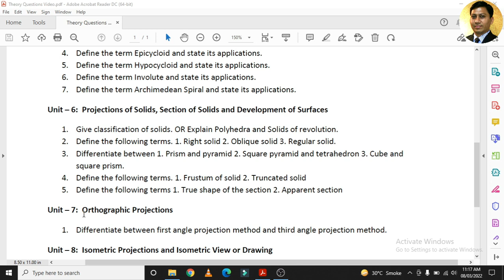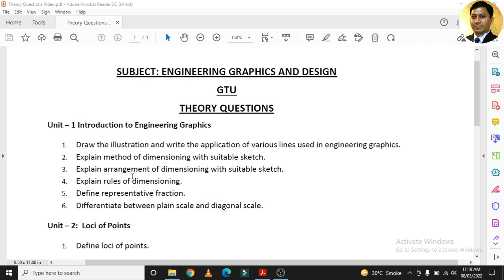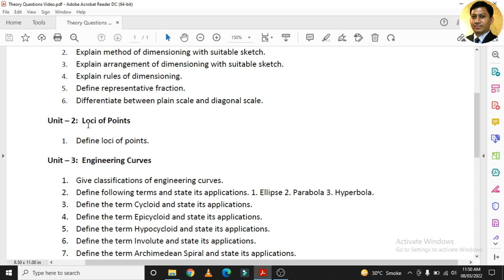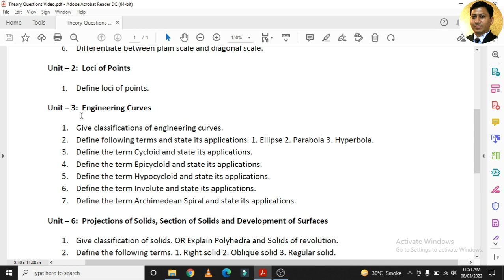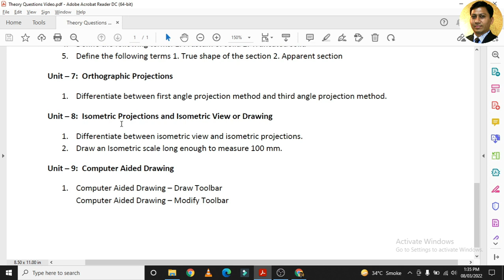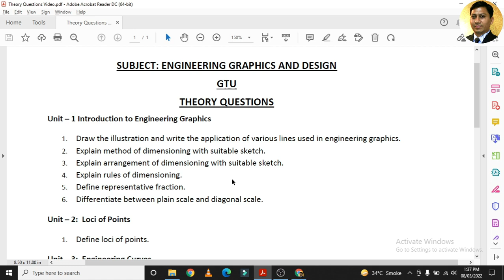Theory Questions of EGD | Engineering Drawing | ગુજરાતી | Engineering Graphics & Design | GTU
Unit – 1 Introduction to Engineering Graphics

Unit – 2:  Loci of Points

Unit – 6:  Projections of Solids, Section of Solids and Development of Surfaces
3. Differentiate between 1. Prism and pyramid 2. Square pyramid and tetrahedron 3. Cube and square prism.

Unit – 8:  Isometric Projections and Isometric View or Drawing

Unit – 9:  Computer Aided Drawing